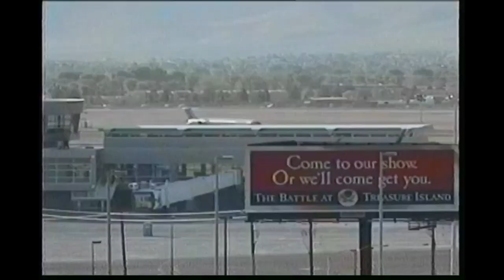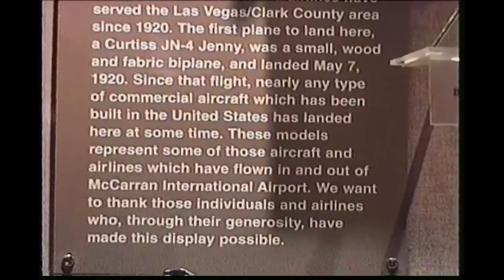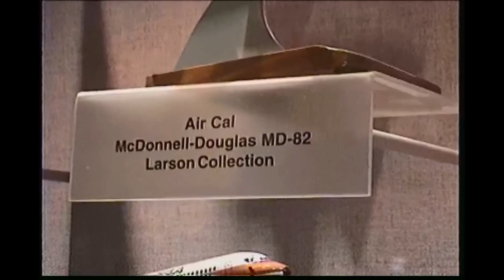LAS - Airliner action Runways 25LR and 1LR 1998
LAS/KLAS Las Vegas, NV USA April 17/18 1998 returning from a driving vacation from Phoenix, AZ, we stopped in Las Vegas for the night, and I was able to get a bit of LAS airport action filmed mostly from atop the parking structure the next morning, and note some of the aircraft across the Runways west, where the aircraft storage facility was back in those days. The 707 south of the storage area, I have on print film also, and if I remember correctly was N707JT. The TWA MD-80 shown at the gate and rolling to the Runway later in the film did quite the low level take off I just happened to catch on print film. dramatic! My guess is they had to have seen me filming from the top, or they never would have done that on take off. or they did that for someone else but I got it on film! Sony Hi-8mm camcorder, film by Tom Vance/YT: MarsAveSo.

Please Boycott any and all inane Ads placed on my videos by YT ( which is all of them,,,) and hit the skip Ads button asap. I do not request Ads on my videos,